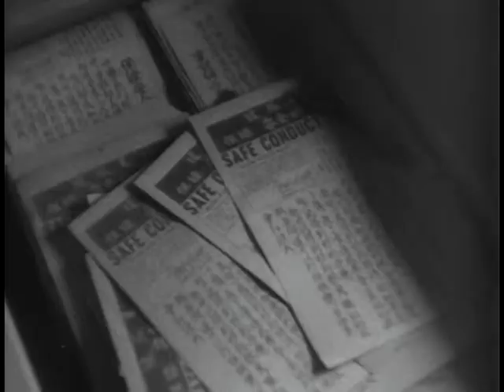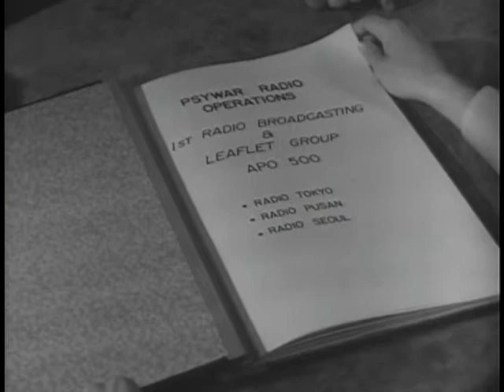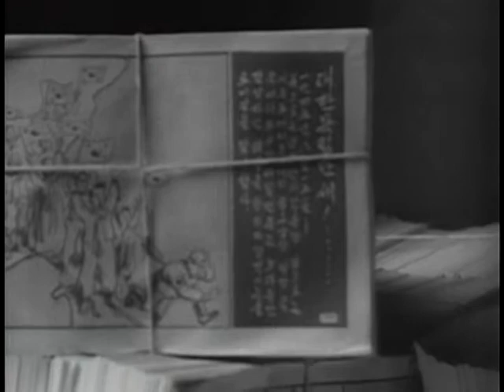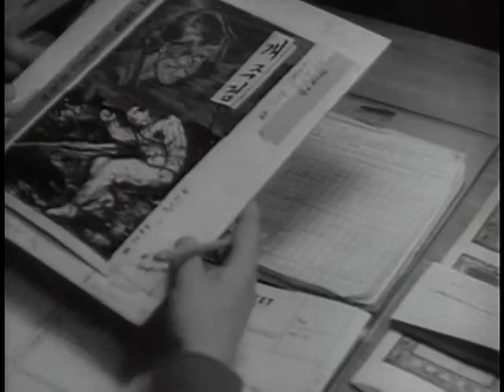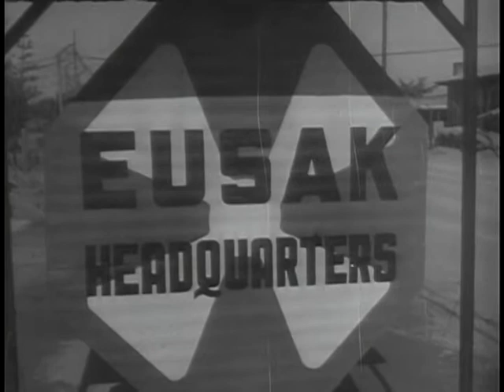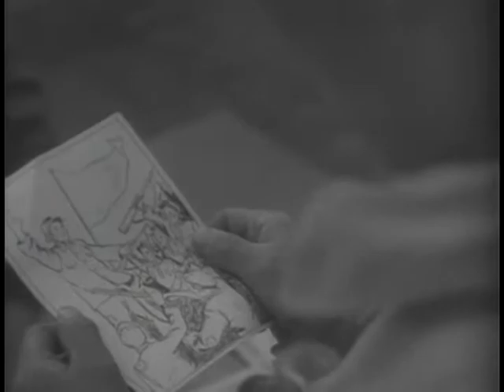Big Picture: Truth is Our Defense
Big Picture: Truth is Our Defense - National Archives and Records Administration   - ARC Identifier 2569476 / Local Identifier 111-TV-206 - DVD copied by Timothy Vollmer. Department of Defense. Department of the Army. Office of the Deputy Chief of Staff for Operations. U.S. Army Audiovisual Center. (ca. 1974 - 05/15/1984). This is the story of the Army's Psychological Warfare activities in the Far East Command, primarily as a tactical weapon in Korea. We augment the effectiveness of our combat forces with the potent weapon of words. Through leaflets, shot by artillery shells or dropped from planes; through radio news and dramatic programs from the U.N. radio in Tokyo and the mobile radio stations in Korea; and through loudspeakers mounted on tanks and jeeps, we send our messages of truth to the enemy.